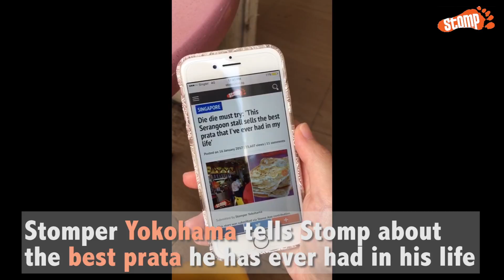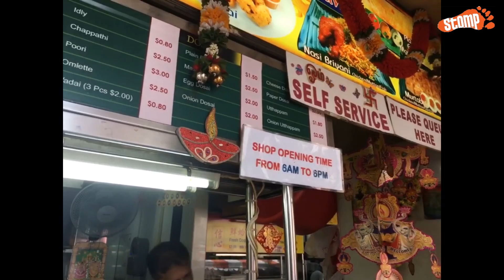Stomp Team tries 'best prata' Stomper has ever had in his life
When Stomper Yokohama told Stomp that he had found the best roti prata that he has ever had in his life, we decided to try the local delicacy ourselves from a stall at Block 151, Serangoon North Avenue 1.